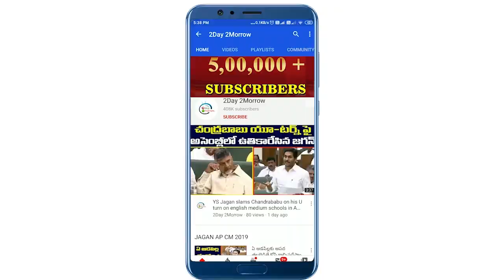Revanth Reddy Shocking Comments On DGP Mahender Reddy || CM KCR Vs Revanth Reddy # 2day 2morrow